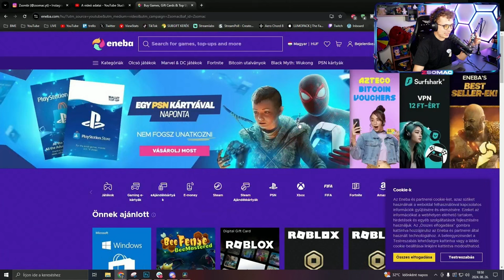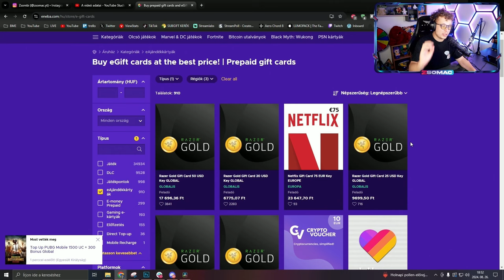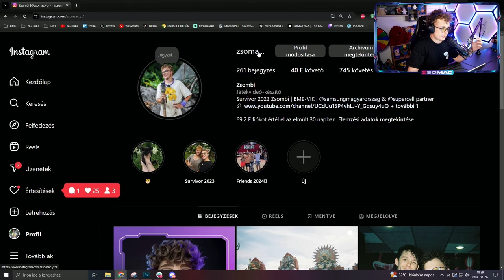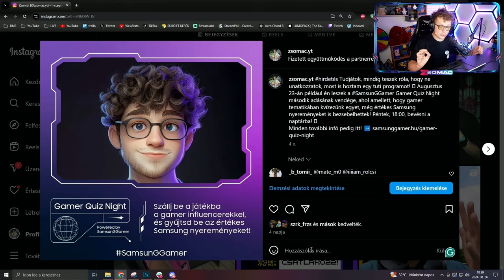Ilyen Lesz MOE az ÚJ MYTHIC KARAKTER!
Hogy tudod megnyerni a 6 Moon Guardian Hank Skint?
1. Lépés: Kövess be instagrammon ha még nem követnél!
2. Lépés: Lájkold be az új posztomat!
3.Lépés: Jelöld meg 2 barátodat kommentben!
Sorsolás: Szeptember 11 instagram live!